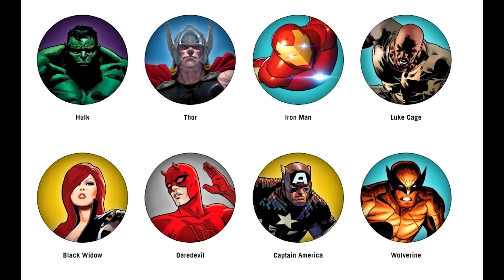SHADOW of the TOMB RAIDER | El Píxel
Hoy en el Píxel, Cristinini nos cuenta más notícias sobre Shadow of the Tomb Raider, el nuevo título de Lara Croft; además hablamos del potencial de china con respecto a los videojuegos y de muchas cosas más. ¿Te lo vas a perder?